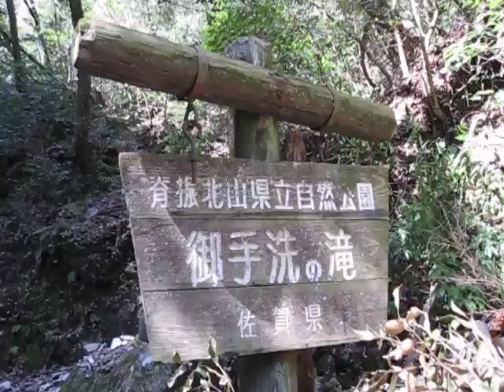御手洗の滝（おちょうずのたき）一の滝 佐賀県鳥栖市立石町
2011年3月10日撮影 脊振北山県立自然公園